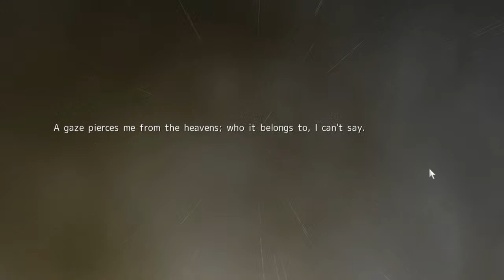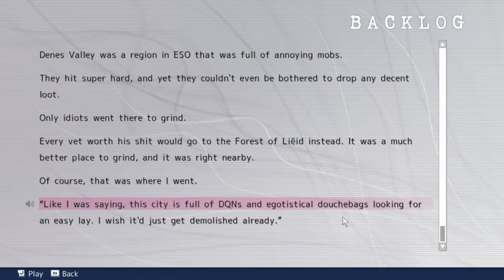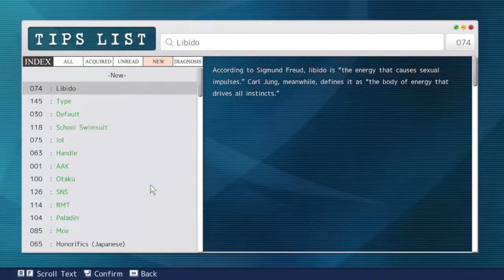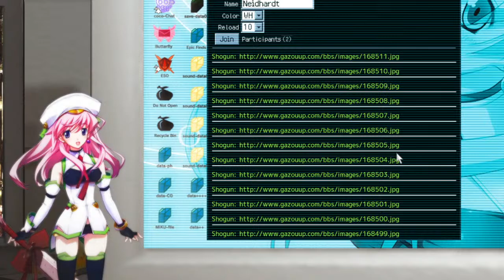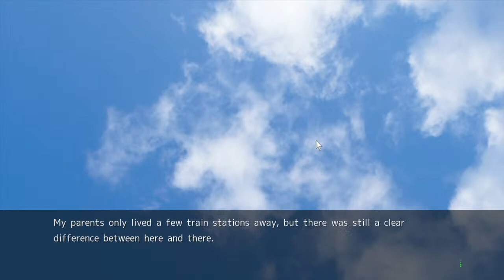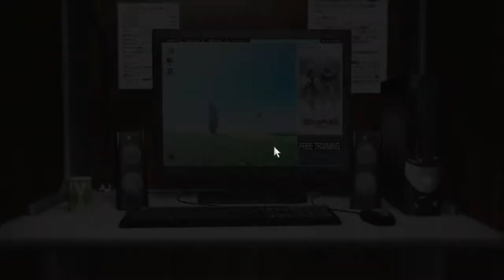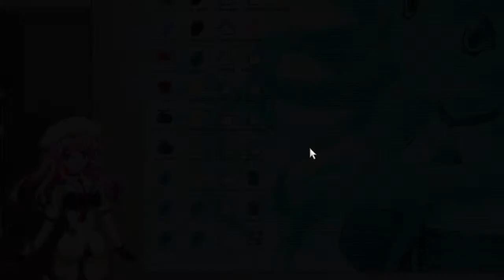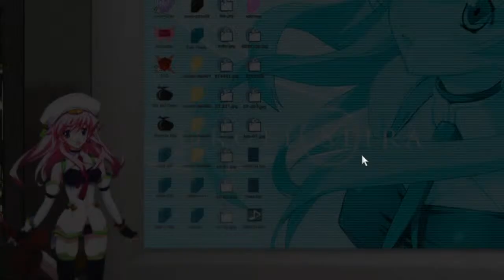Let's Play Chaos;Head NoaH! Stream#1 - Adventures in Science!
Thank you all so much for joining me for Chaos;Head!  The first game in the Legendary Science Adventure series, I cannot wait to see how it plays out. Please note I have played both Steins;Gate and SG:0, so there may be spoilers of them in the streams!